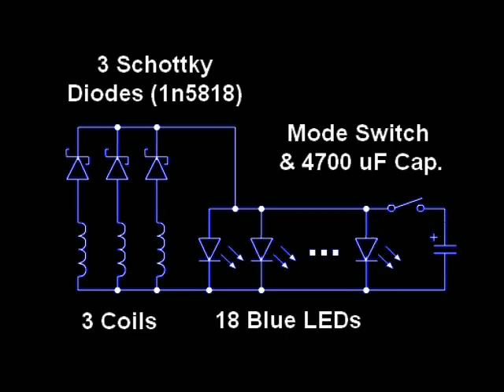Contactless dynamo bike wheel lights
This project is very similar to another one previously presented, with the difference that now the coils and the LEDs are spinning and the magnet holds still.